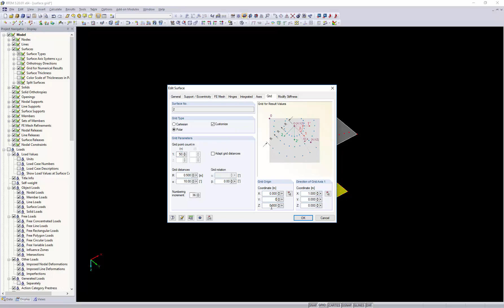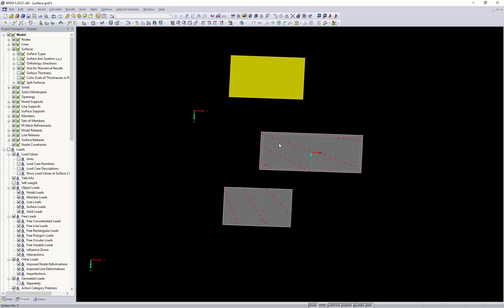[EN] [EN] FAQ 003452 | Esiste una possibilità in RFEM per definire una griglia polare globale con...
Domanda:
Esiste la possibilità in RFEM di definire una griglia polare globale con l'origine si trova nel punto zero globale, ad esempio, e che si applica a diverse superfici?

Risposta:
In RFEM, è possibile definire una griglia di superficie per i risultati. La griglia può essere correlata localmente alla superficie o ad un punto globale nel sistema di coordinate. Così, è possibile riferire la griglia alla stessa origine per ogni superficie. Tuttavia, è necessario definire questa impostazione individualmente per ogni superficie.

Il video mostra il procedimento.